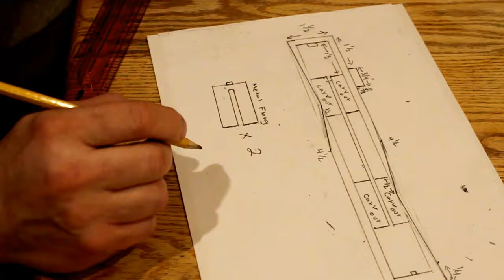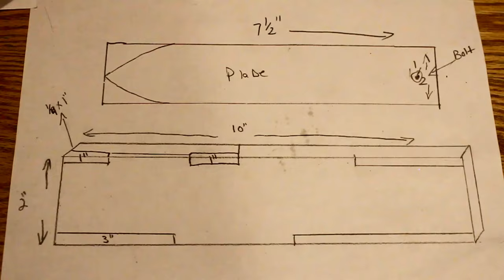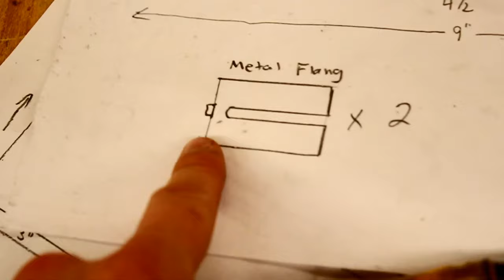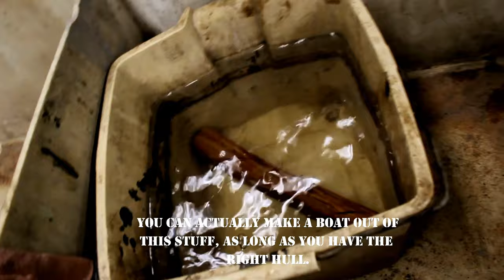HIDDEN Spring-Blade Walking Stick (Part 1 DIY)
This is part 1 of the Switch Spear Tutorial (duh). Part 2 will be coming out very soon and let me just say how hard it was to create just the knife portion. Everything was so touchy and had to be extremely precise so that everything would work properly. Part 2 will hopefully show the rest of this project in its entirety.

We love answering questions and we know that we probably forgot to mention some things that you were all curious about in the video.

Belt Sander
Bench Grinder
Die Grinder
Exotic Wood Cutoffs
Metal Detector Wand
Chisel Set
Combination Square
1 Foot Quick Grip Clamps
Wood Glue
Scroll Saw

All the information on this channel is published in good faith and for general information purpose only. We do not make any warranties about the completeness, reliability, and accuracy of this information. Any action you take upon the information you find on this channel is strictly at your own risk. We will not be liable for any losses, injuries and/or damages in connection with the use of our channel.